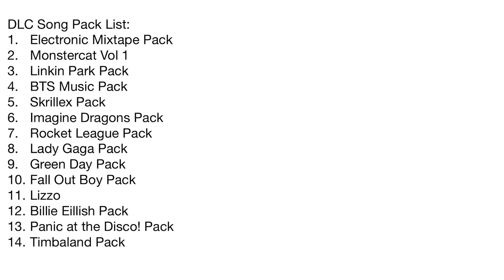RANKING every BEAT SABER OST!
i love me some beat saber rankings